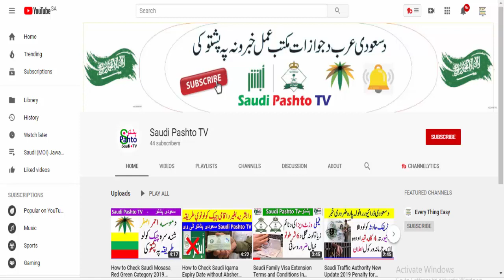Kuwait to reduce expats with new residency law within months 2020